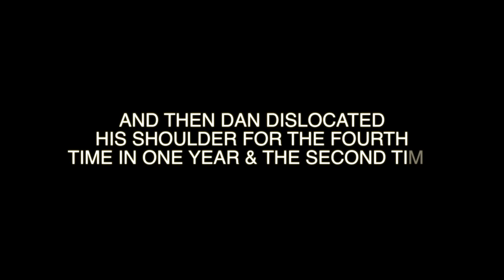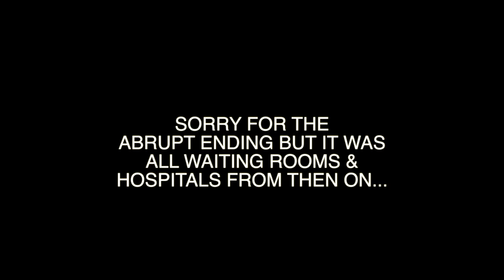GIANT INFLATABLE OBSTACLE COURSE! | ThoseRosieDays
ASIA TRAVEL VLOG #5 - CHIANG MAI, THAILAND (part 1)